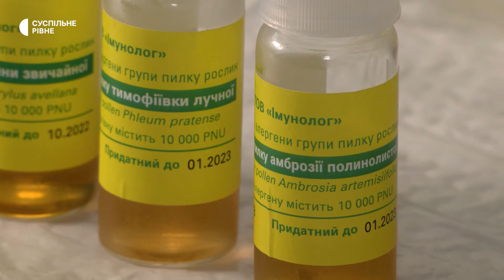Лугові трави та полин: які найбільш поширені алергени на Рівненщині улітку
У цей період жителі Рівненщини найбільше страждають на алергію через цвітіння різнотрав'я, тоді як на початку весни її спричиняв цвіт дерев. Про це у Всесвітній день боротьби проти астми і алергії, який відзначають 30 травня, Суспільному розповіла лікарка-алергологиня Тетяна Янчук. Вона пояснила, які алергени найпоширеніші та як діяти, коли відчули симптоми алергії.